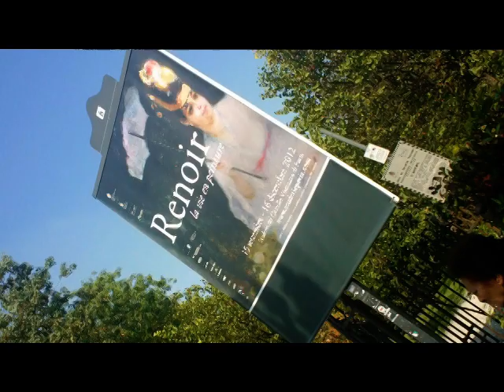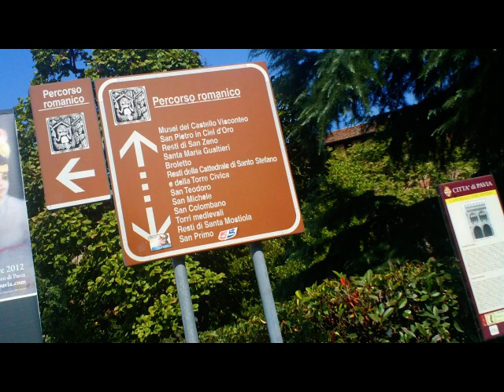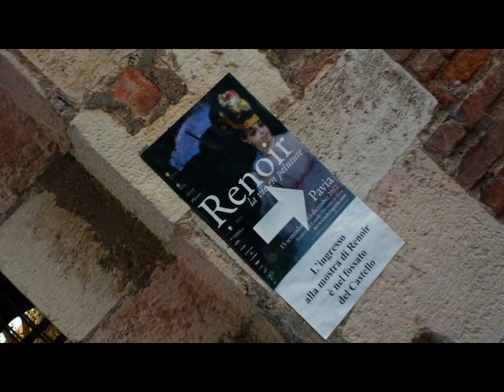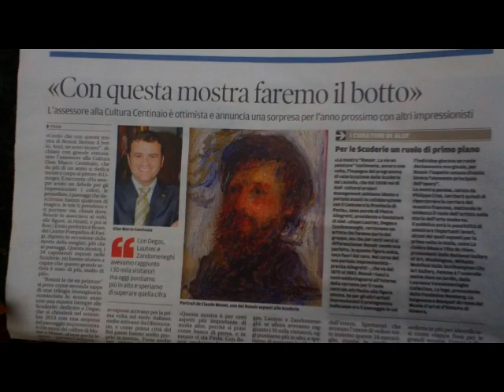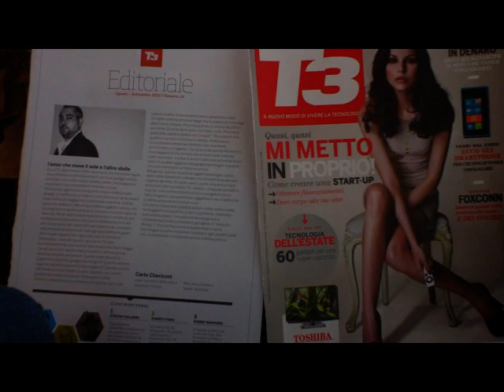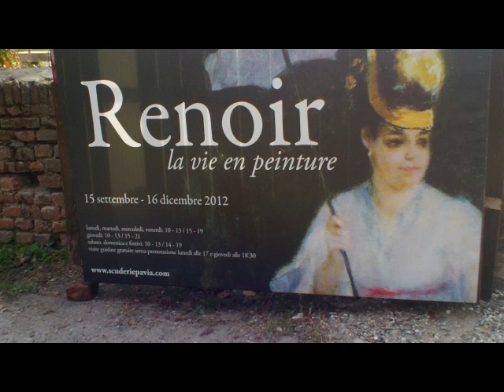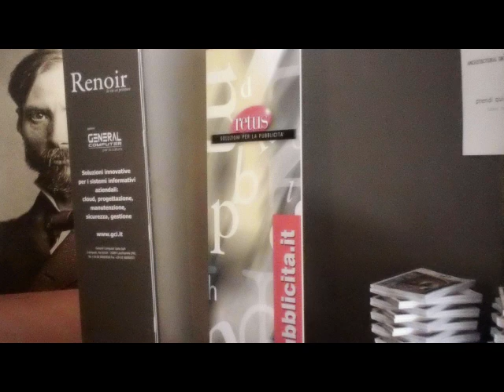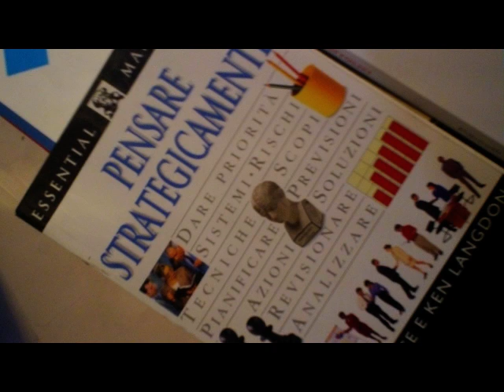PAVIA Mostra Renoir Scuderie Castello Visconti [by Sergio Conegliaano]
PAVIA  Mostra Renoir  Scuderie Castello Visconti [by Sergio Conegliano]